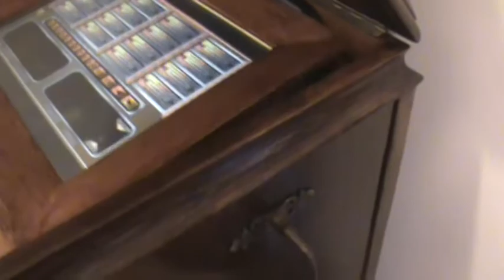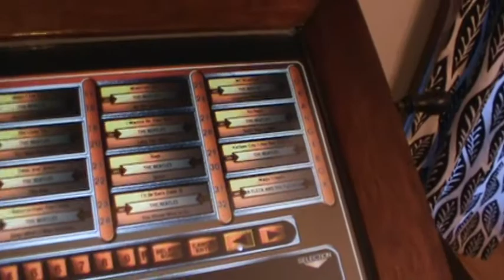Turning a 1919 Crank Phonograph into a modern jukebox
Converted a non-working 1919 crank phonograph into a modern computer-based jukebox. Current software shown is DWJukebox, though I may switch to TouchJams.